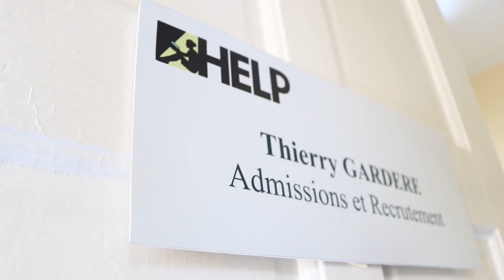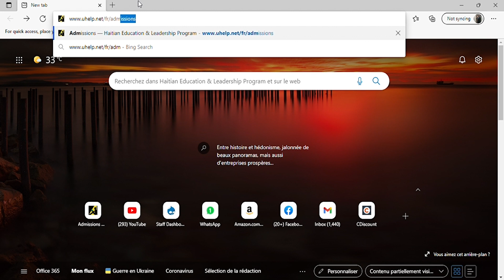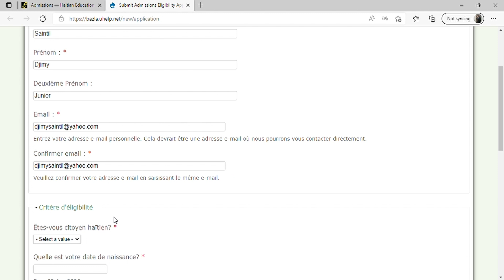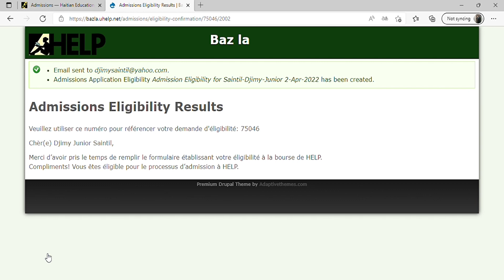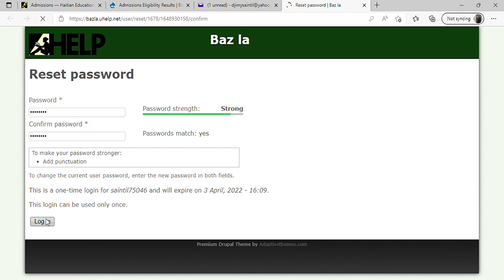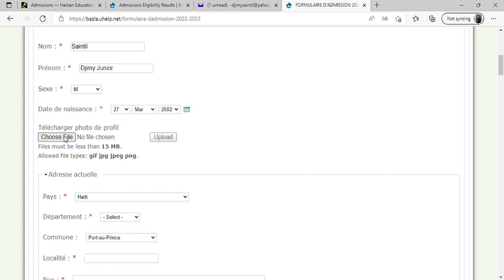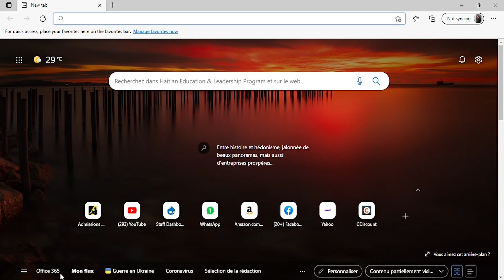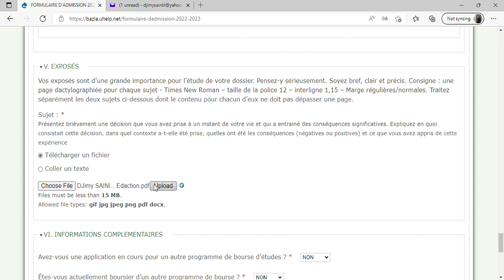Aplike ak fòmilè anliy 2022 04 06 updated version